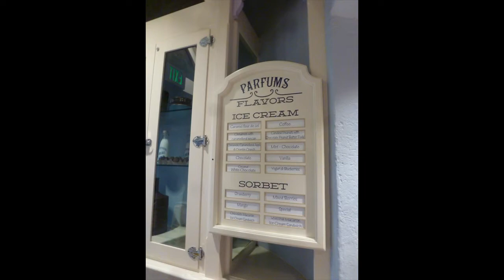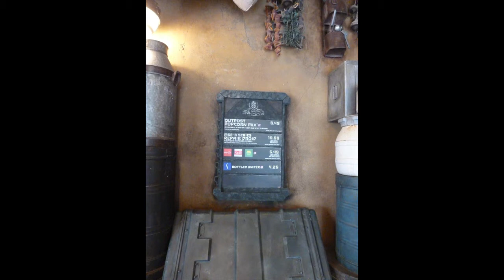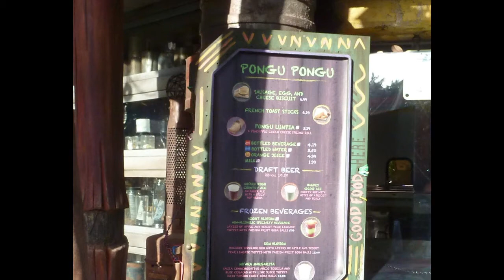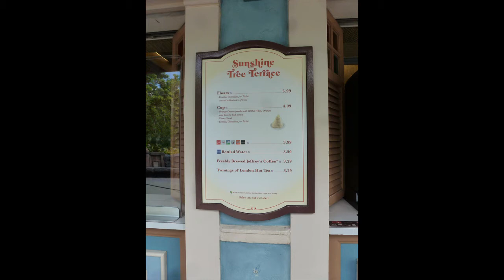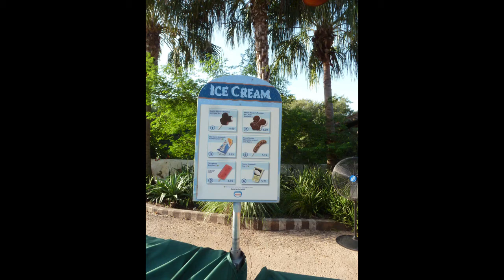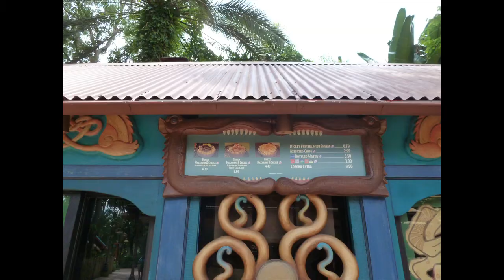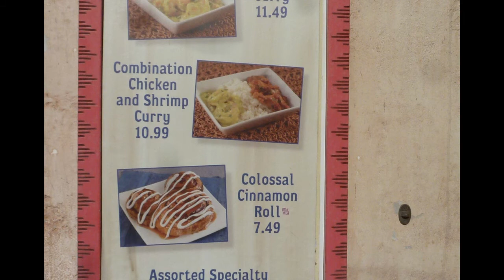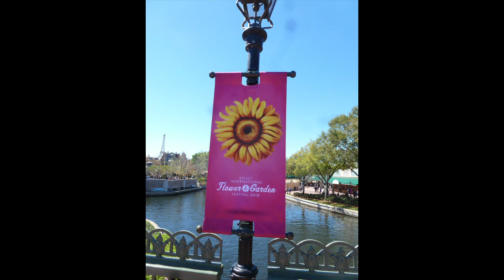Sharing Our Favorite Disney Snacks - Podcast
Lynne, April, and Whitney are joined by Alisa in this MSTTW Podcast to talk about some of our favorite Walt Disney World snacks. From pretzels and popcorn to Kakigori and the Night Blossom, listen in and join in the fun, but you may leave hungry. We're sharing some of the best sweet and savory treats in Magic Kingdom, Disney's Animal Kingdom, Epcot, and Disney's Hollywood Studios. What is your favorite Disney snack?

Our name has changed! Walking Down Main Street is now Main Street to the World.

I’d love to hear from you. Thanks for stopping by!

Main Street to the World is made up of passionate travel advisors who are sharing their thoughts, experiences, recommendations and whatever else comes to mind about their favorite destinations through our blog, podcast, and videos.

Check out the Main Street to the World Travel Blog and Travel Podcast

MSTTW recommends Coasters & Castles Travel to help you plan the most memorable vacation wherever you want to go. for more information.